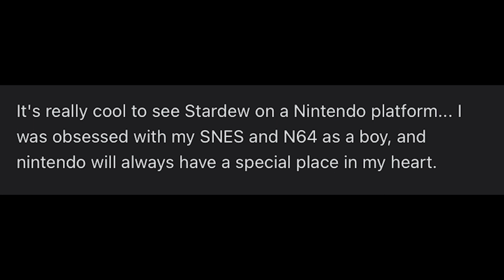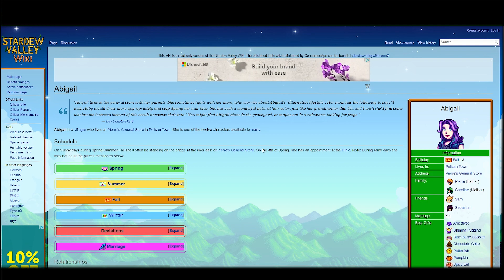All About Abigail | Stardew Valley Characters